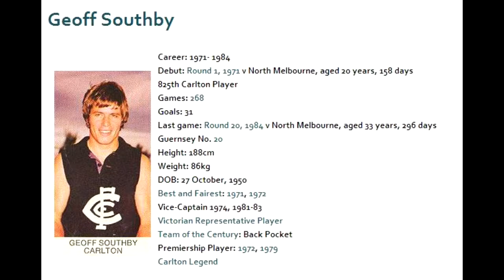Geoff Southby 1982 - Carlton Football Club Past Player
Vision from Geoff Southby's 1982 VFL season for the Carlton Football club.